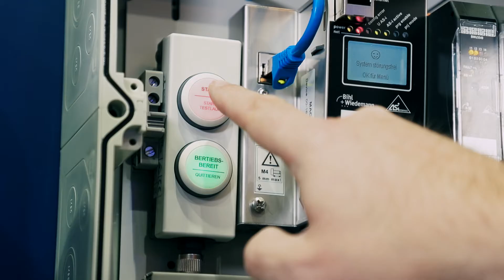SPS 2019 Exhibition Review from Bihl+Wiedemann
The SPS fair this year was a big success for us! Jochen Bihl summarizes our fair appearance. More videos about our SPS highlights will follow shortly.

Bihl+Wiedemann GmbH is a technology leader in automation and safety technology with AS-Interface. Founded in 1992, the company develops and manufactures solutions for every area of mechanical and plant engineering. The products are used worldwide, including the packaging, foods and automobile industry. The strive for innovation has allowed Bihl+Wiedemann to grow continuously since its founding. The company is based in Mannheim, Germany, and is represented by its own subsidiaries and sales partners in over 30 countries.